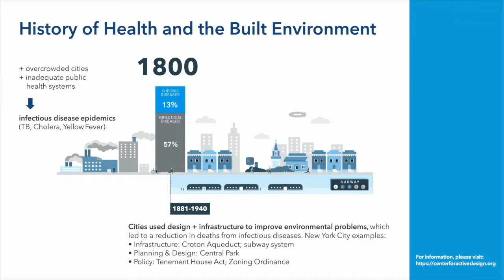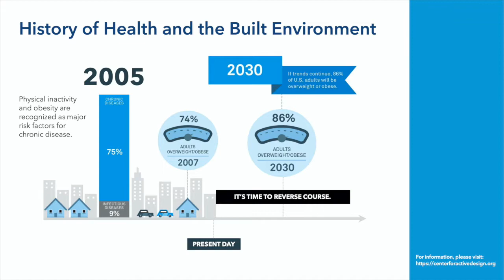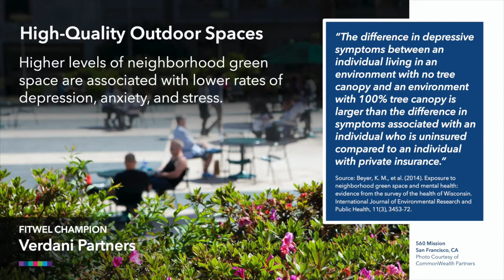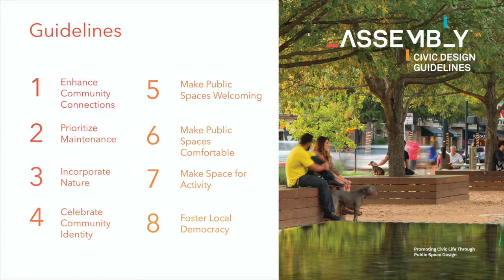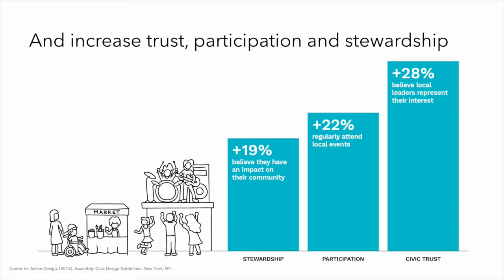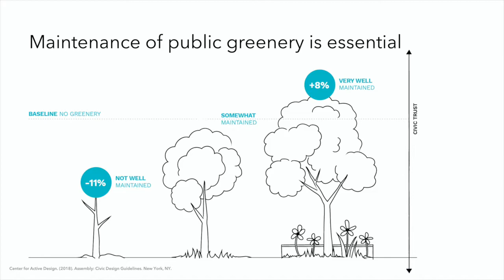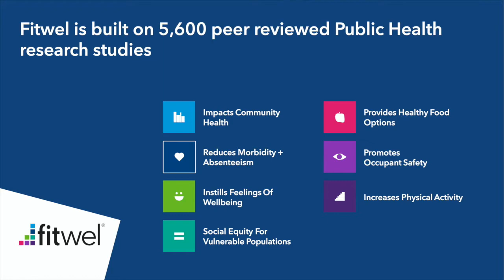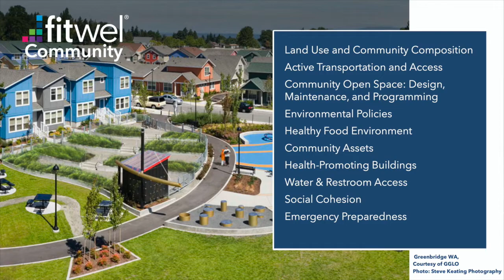Shaping Public Spaces for Civic Life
Presentation by Joanna Frank, President & CEO at the Center for Active Design. This presentation was part of the Meeting of Minds on Placemaking & Urban Design on April 16, 2020.